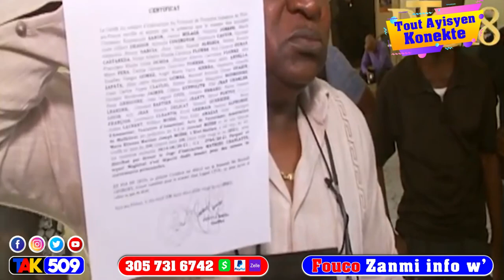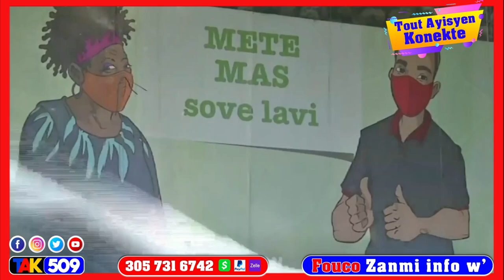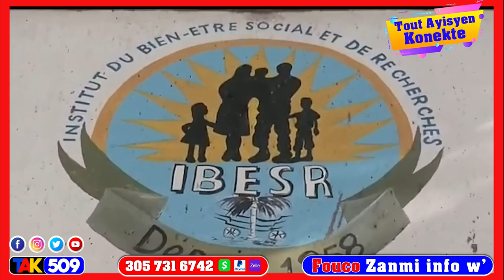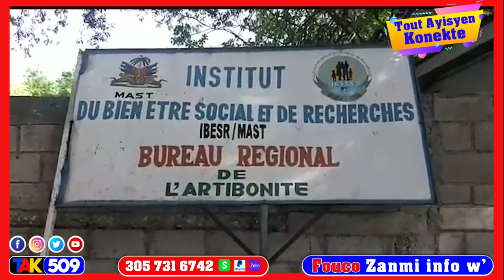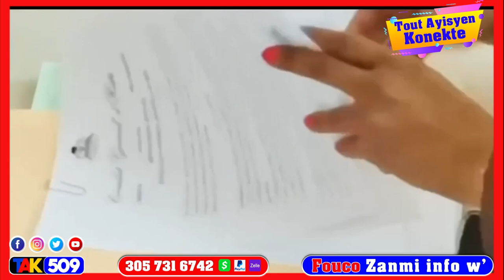Men video lis Nom moun ki patisipe nan touye Jovenel…Claude Joseph Frape Ankò / Fouco